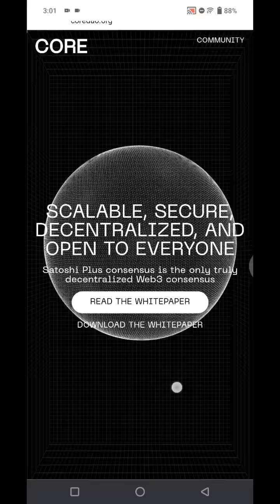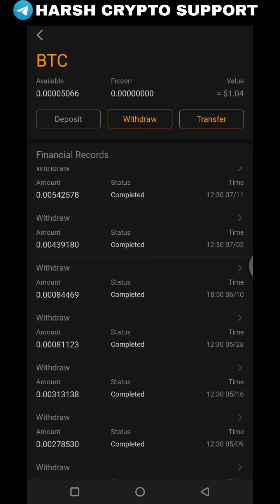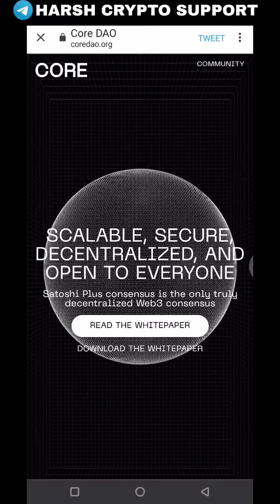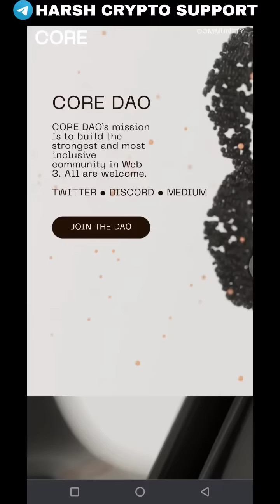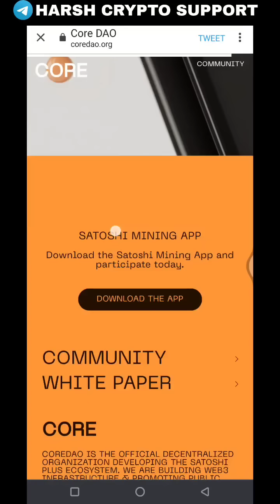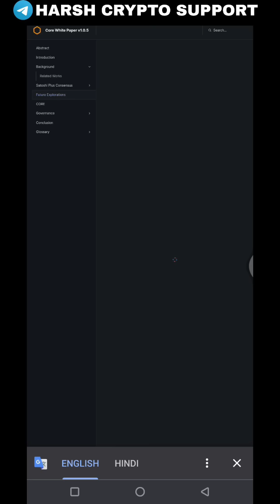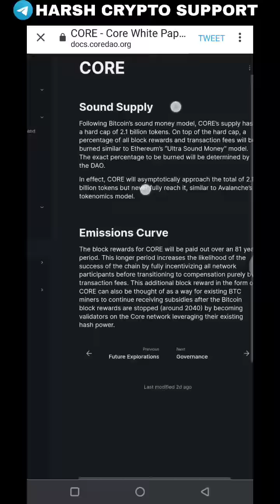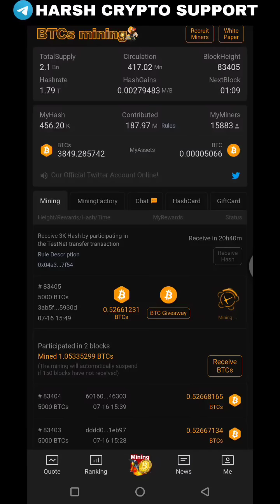Satoshi Btcs mining news 🤩 आज से लाखों के मालिक है आप 🔥| Btcs new update | Crypto hindi | Pi network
Guys in today's BTCs Mining new update.
New Release on BTCs mining aa gya hai
New white paper launch
New core dao website launch
We are all future millionaire